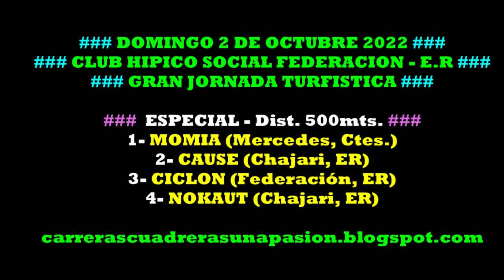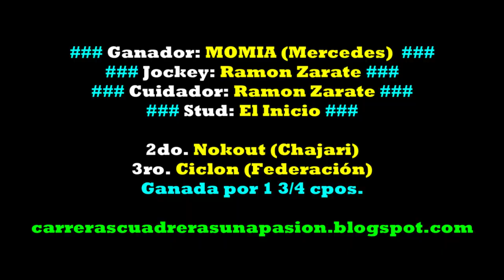MOMIA, Club Hipico Social Federación, ER (02/10/2022), ESPECIAL 500mts.